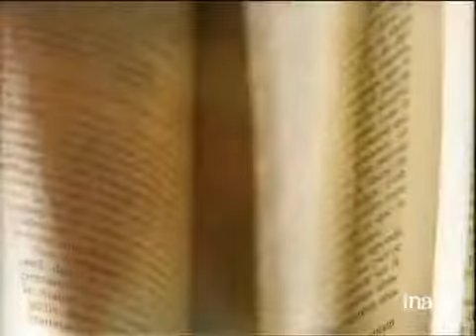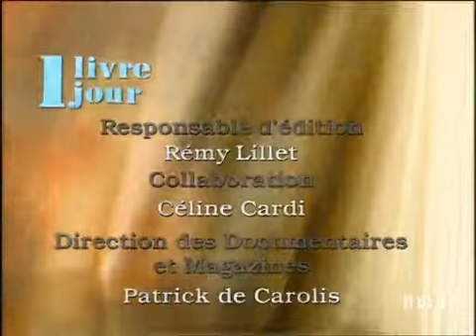Dominique FERNANDEZ : le voyage d'Italie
23 avril 1998
Dans le hall de l'Opéra de Paris Palais Garnier, Olivier BARROT vante la ferveur érudite du dernier ouvrage de Dominique FERNANDEZ "Le voyage d'Italie". Images d'archive INA